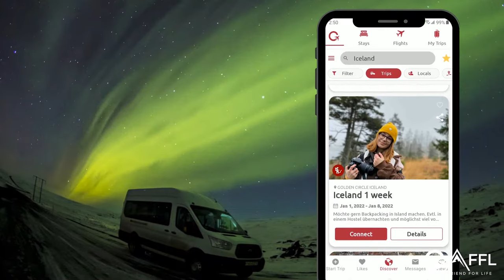10 Best Winter Destinations In Europe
During the winter, many of Europe's most famous cities take on a more magical aura and if you're someone who can brave the cold you're in for a lot of winter fun!

These are our 10 favourite winter destinations in Europe.

You can use GAFFL to connect with travelers, plan trips, and explore Europe together.